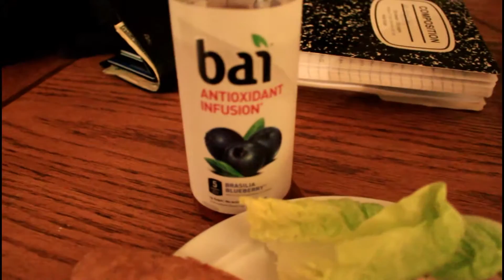MY GRIND OVER EVERYTHING - 30 DAY PUSH TO MY 40TH! | VLOG 004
30 Days till my 40th! So I'm kicking it into overdrive and pushing to get my weight to as low as I can by that date.  March 11th was planning on canceling my gym membership but as you will see didn't happen. Simple day in the life of a dad and his crazy girls.

Thx for watching , like, sub & comment - or not!